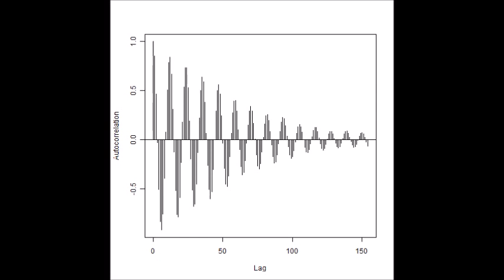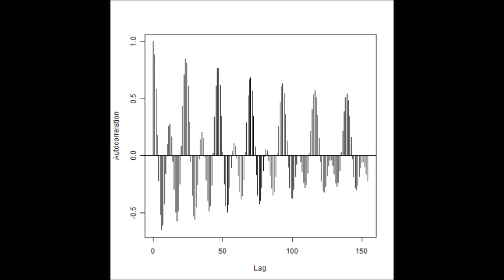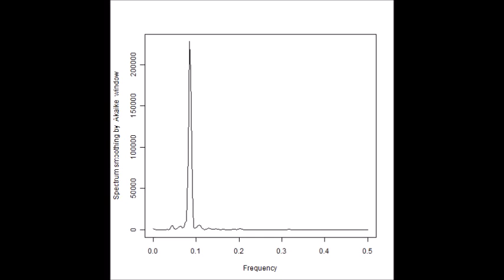（オリジナル製品：制御ＢＯＸによる）超音波のダイナミック制御 ultrasonic-labo